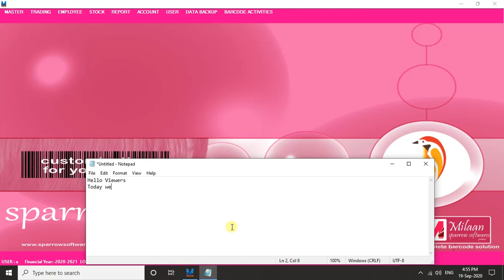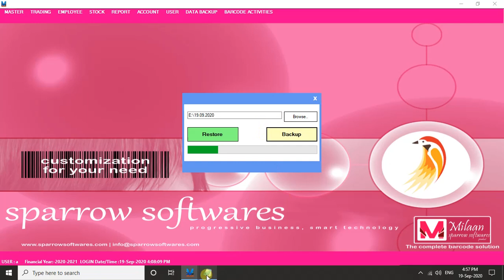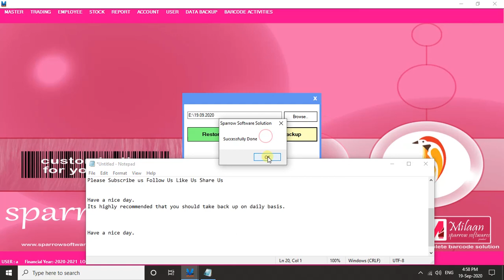Back Up in Millan - A Sparrow Softwares Product|100% Solution Retail Store Software | Demo Available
Barcode Software ERP Management Best Software 100% Trail Best Price Cheapest with Best
Today we will see the Back Up Process in the Software Millan - A Sparrow Softwares Product

Sparrow Softwares is here with a retail software with complete solution to your business. Now we will make you concentrate on your business rather than being worried about the business and management process. Now, MILLAN – A one stop solutions is here for all your problems and very easy to get it in just few clicks.
Please give us feedback on this for the Software, so we can provide content that’s truly useful and helpful. Thanks!
For Demo Contact as per you convenience.
Online demo Available at this COVID -19 time.